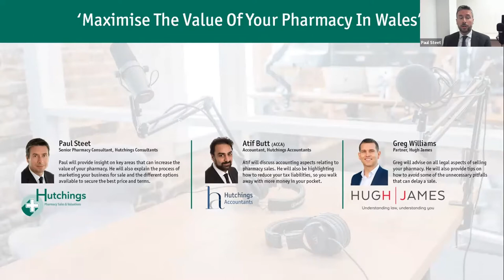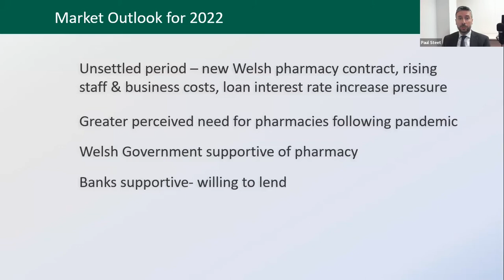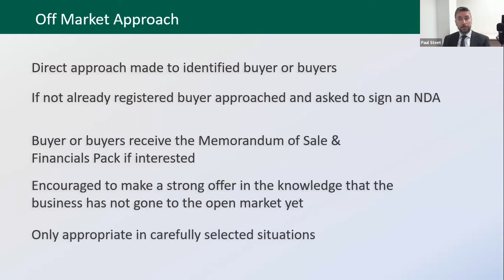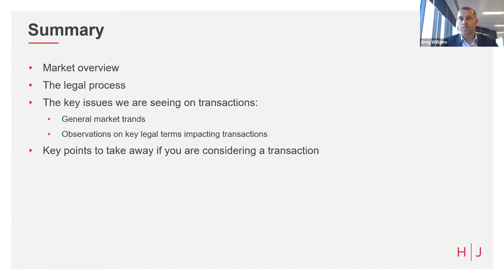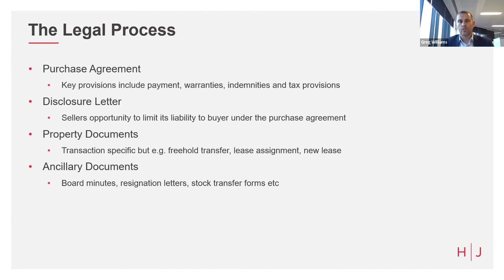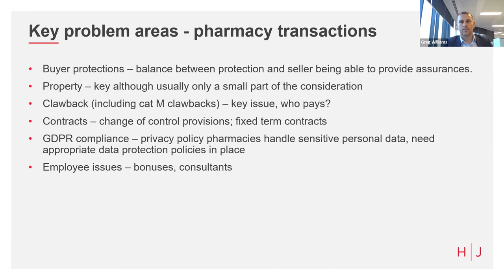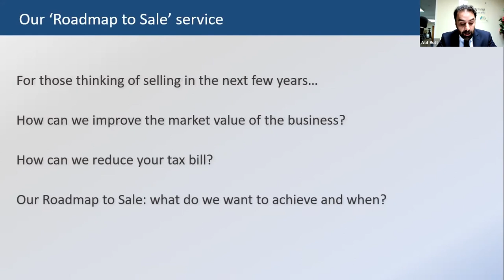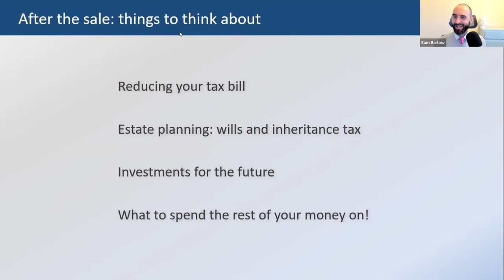Maximise The Value Of Your Pharmacy In Wales - Hutchings Webinar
“Maximising the value of your pharmacy in Wales” was presented live on Wednesday the 11th of May 2022 by Paul Steet (Hutchings Consultants), Greg Williams (Hugh James Solicitors) and Atif Butt (Hutchings Accountants). Watch the recording on-demand here.

Agenda
• What goodwill prices are being achieved in Wales right now?
• How to attract a premium price for your business
• A step by step guide to selling your pharmacy
• Key issues for buyers that all sellers should avoid
• Tax efficiency and ensuring your company will not pay more tax than is necessary
• Understanding the legal process and common pitfalls when selling a pharmacy
• A Q&A where you can confidentially submit questions to our expert panel